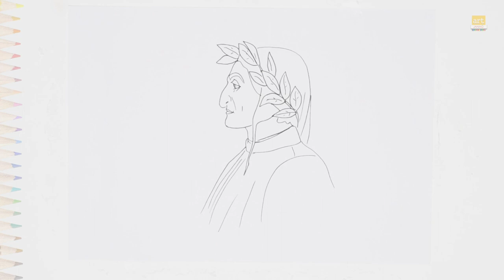Dante drawing videos | Dante outline drawing | How to draw Dante step by step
Song
Stronger
Artist
Prismo